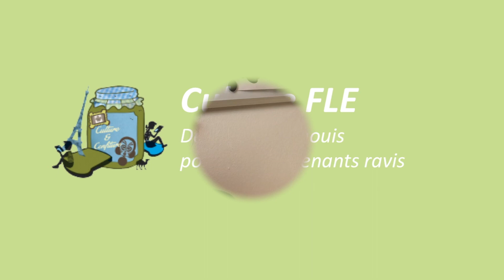Du vocabulaire passif à l'actif (Trucs de profs)